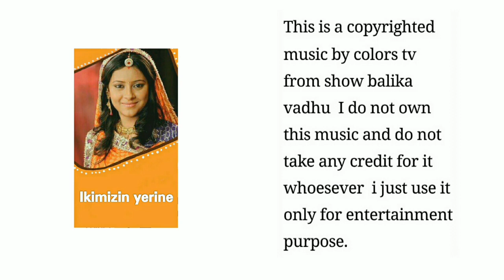192 Ikimizin yerine.Balika vadhu background music